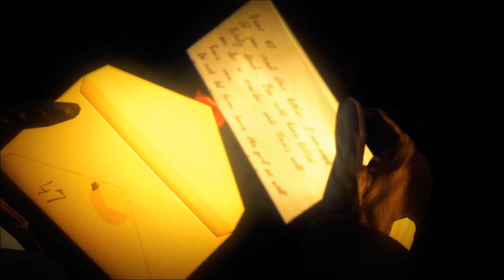Hitman Absolution: Prologue en mode Puriste Part 2/2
Bonjour et bonsoir à tous! Je me présente SeVn7KaBaL, pour vous servir ;). On se retrouve aujourd'hui et pour ma première vidéo, sur un jeu, que j'aime beaucoup, Hitman Absolution. Et comme je l'ai fini plusieurs fois, je me suis lancé un petit défi pour vous, le terminer en mode Puriste, ça peut paraître simple surtout à la vue de cette vidéo, mais, les missions sont vites plus durs. Si vous aimez l'histoire, j'ai laissé les cinématiques, et j'essaie de les faire de la façon, la plus discrète possible. Comme c'est ma première vidéo, et que je l'ai réalisé en une seule et unique prise, je me suis rendu compte de quelques problèmes, comme le son venant en double, du fait que j'ai mal réglé mes appareils de son. Aussi je ne parle pas beaucoup, mais je pense que c'est un coup à prendre et au fur et à mesure des vidéos, je vous promets d'être plus bavard ;) Je prendrais toutes les critiques constructives en compte, alors vous pouvez vous lâcher. Enfin si vous souhaitez des astuces complète pour toutes les armes, costume et défis, prévenez-moi, je lancerais une série en même temps que celle-ci.
Sur ce, Peace Bye Ciao :)

L'intro (même si dans cette vidéo, on ne voit pas la vidéo) réalisé par artemisakentor
Je joue aussi à Minecraft sur un serveur, (MiniMalist 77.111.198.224:25565)
N'hésitez pas à nous rejoindre ;)